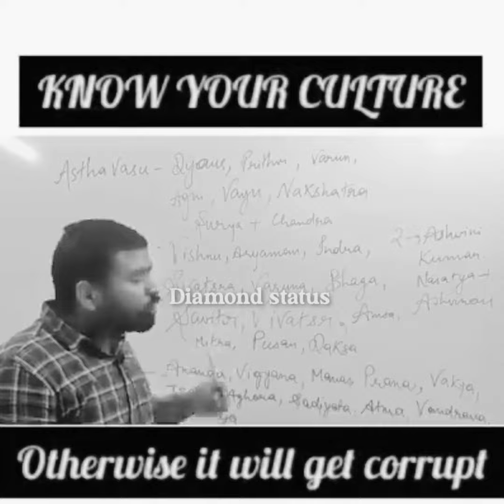ashishbharatvanshi ashish sir33 crore gods reality// 33 करोड़ देवी देवताओं की सच्चाई // कौन होते है